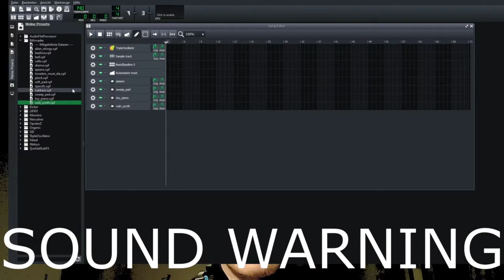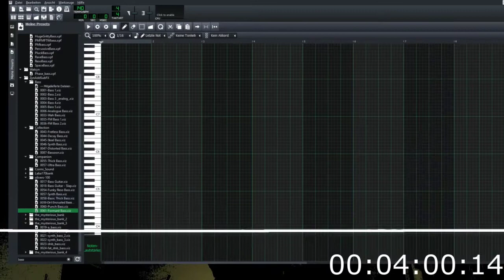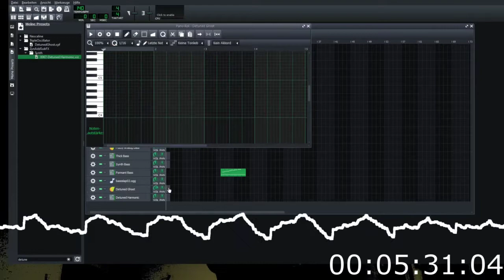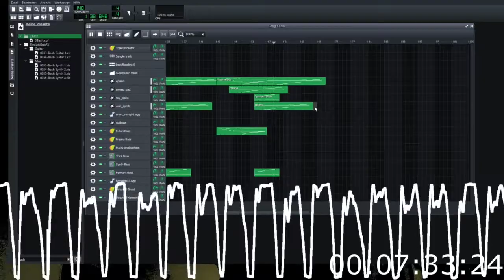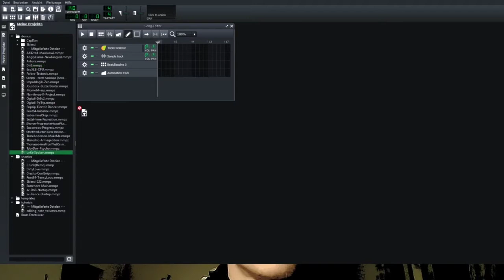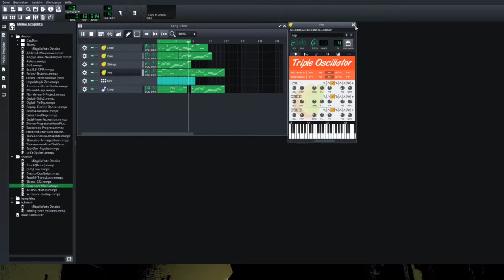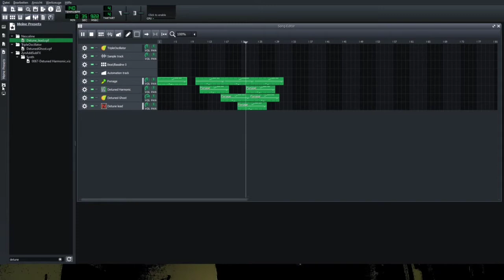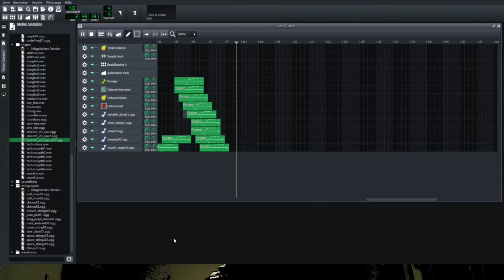Unpredicable Loud ASMR Video With Syth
Intense Loud Bass Brass Mind Cleaning ASMR Music Audio Video

ASMR audio triggers for sleep and removal of bad thoughts.
Nice loud crisp loud ASMR music video but Lmms.
Making ASMR stuff.

0:00 - INTRO

10:00 - VIDEO

20:00 - OUTRO

Yours Sincerely,
ATMODEPTH

All My Stuff: Featured Equipment, Games, Clothing (give me your money)